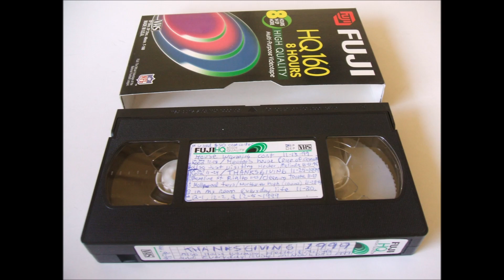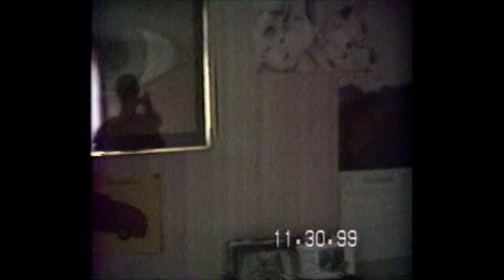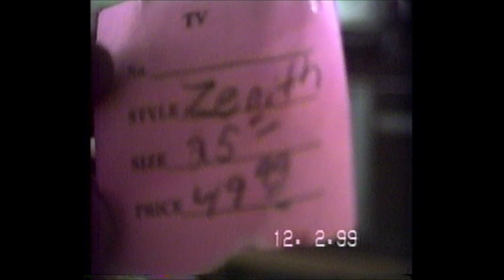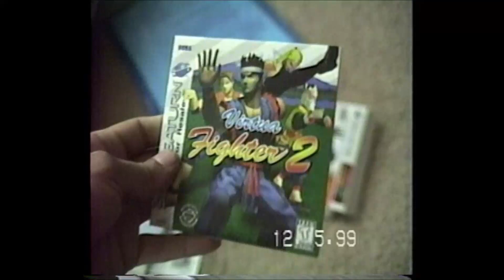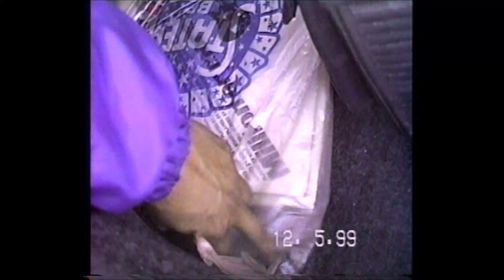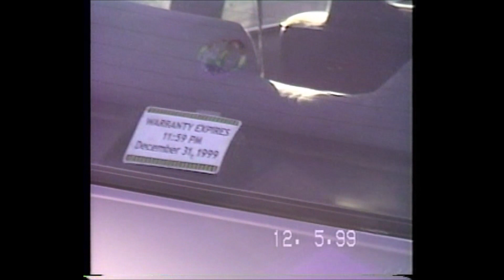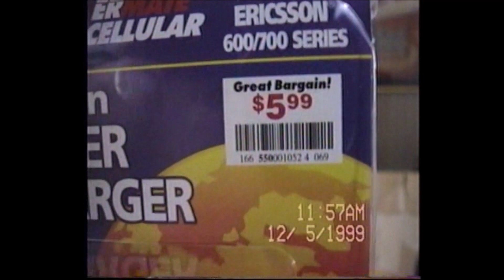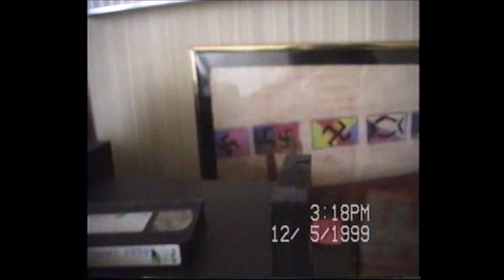December 1999 First week of final month before 2000!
WOW! Almost 2000! haha